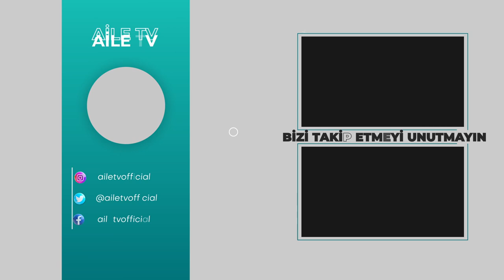Bir Annenin İletişim Uzmanlığı | Tuğba Akbey İnan - Aileye Özgü 9. Bölüm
Aileye Özgü programımızın yeni bölümünde yazar Tuğba Akbey İnan'ı misafir ettik. Aile içi iletişimi, çocuklarımıza bakışımızı ve evlerimizin huzuruna dair birçok konuyu konuştuk.